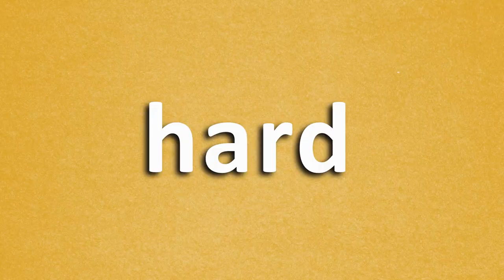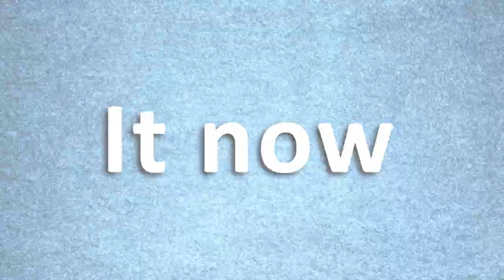Contoh Video Promosi Alat Fitnes, fitness, Gym life style, body goals, body building, iklan baju